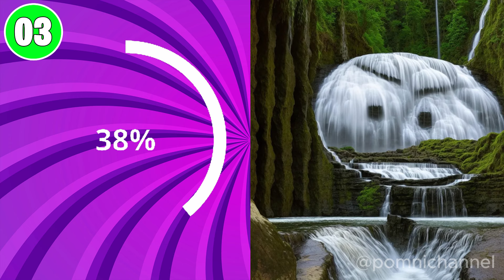Guess The Amazing Digital Circus | Squint your eyes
Welcome to the Guess the AMAZING DIGITAL CIRCUS quiz channel! Today's challenge involves guessing characters by squinting your eyes. Are you up for the task? To enhance the game experience, squint your eyes and look into the distance to tackle the AMAZING DIGITAL CIRCUS guessing challenge.